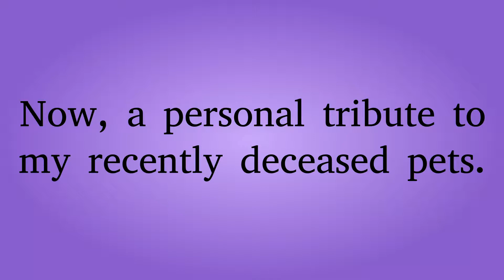End Tribute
I dedicate my Let's Play of Mini Car Racing to my childhood pets, who died in 2014.

Music: "It's So Hard To Say Goodbye To Yesterday" by G.C. Cameron, from the album Cooley High Soundtrack.
Editor: Malcolm Wilson.
Made in in Kdenlive Version 0.9.6. on Fedora 20 (Heisenbug) 64-bit (Linux Kernel Version: 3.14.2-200.fc20.x86_64).